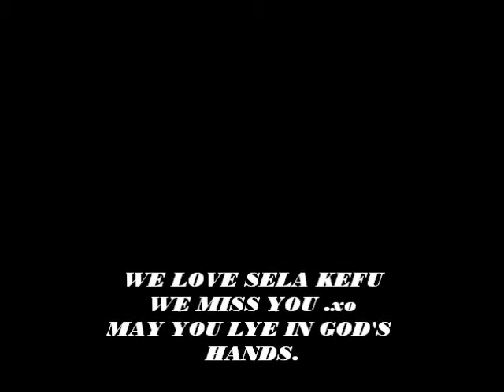R.I.P Sela Kefu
WE MISS YUH